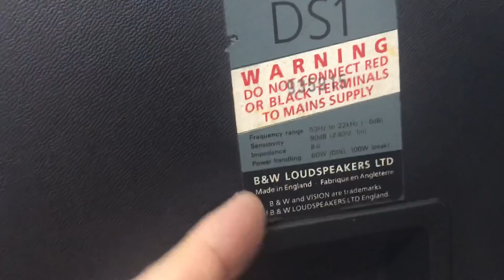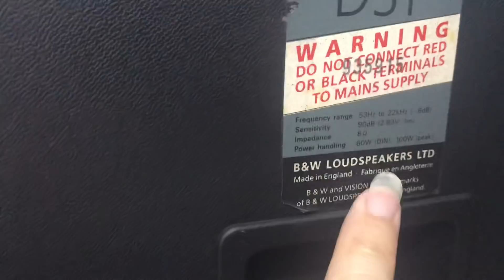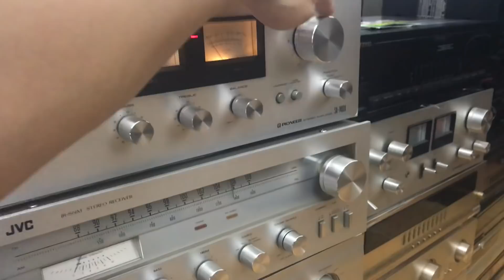Loa England BW búc seo giá (Đã bán) giá rẻ hơn loa Nhật mà chất âm Châu Âu - Thắng Audio